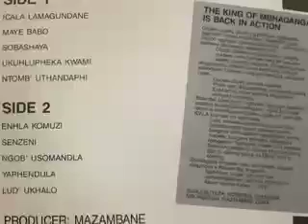Umashambane Ne Nqothozakhe - Sobashaya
Producer:Mazambane    1986.
Teal Sound.